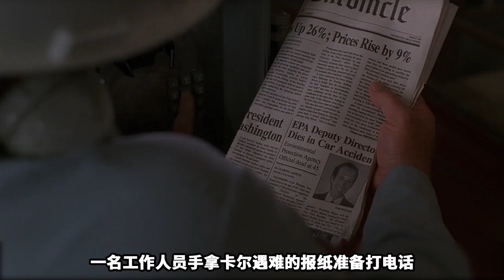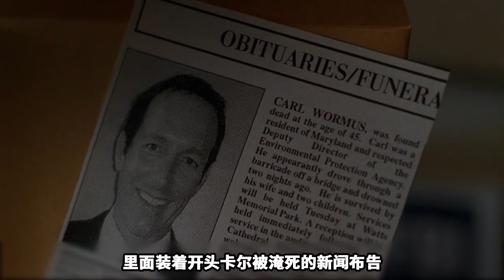【可乐】能够在水下呼吸的女子，将人一个个拉入水中淹死《X档案The X-Files》S9-01（美剧）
经典科幻美剧《X档案》第九季的第1集.在马里兰州的一间酒吧内.卡尔捞出了酒水中的冰块一饮而尽，一名身材火辣的美女引起了他的注意.卡尔上前搭讪，并告诉女子喝酒最好不要加冰块，因为政府在自来水中加了氯胺，他隐晦的指出这是一种特殊的氯胺.随后女子主动提出让卡尔带她兜风，女子指引卡尔开车驶上了升降桥，桥上亮起了红灯，就在桥梁开启升降模式之后，女子居然抢过了卡尔的方向盘，一个加速将车径直开入了河中.两人很快随车坠入了河底，卡尔在水中解开了安全带拼命向上游，可没想到女子却抓住了他的脚腕将卡尔活活淹死.